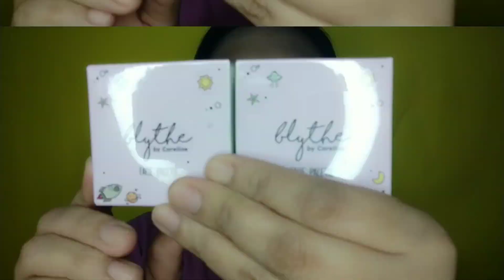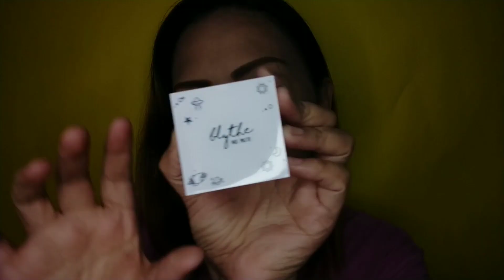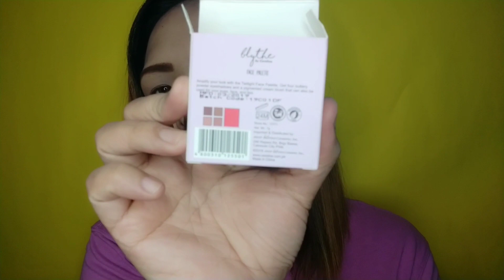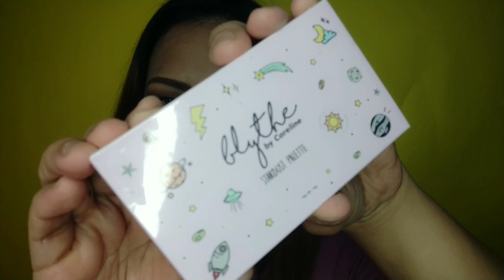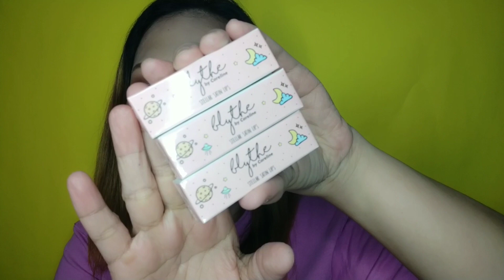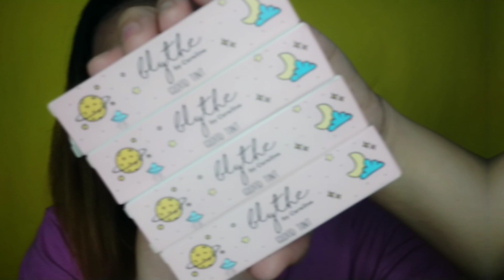BLYTHE COSMETICS FULL COLLECTION FIRST IMPRESSION REVIEW WITH SWATCHES + GIVEAWAY (CLOSED)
Hello guys!
Welcome back to our channel so if bago lang kayo dito sa channel please dont forget to SUBSCRIBE and hit the NOTIFICATION BELL para lagi kang notified everytime may new videos ako!

GIVE AWAY MECHANICS:
5. TWO WINNERS WILL BE ANNOUNCED ON THE LAST WEEK of SEPTEMBER. SHIPPING FEE OF THE WINNERS OF THE GIVEAWAY WILL ALSO BE FREE WITHIN THE PHILIPPINES.

NOTE: WINNERS WILL BE VERIFIED IF THEY FOLLOWED THE MECHANICS.

wellaabesamis